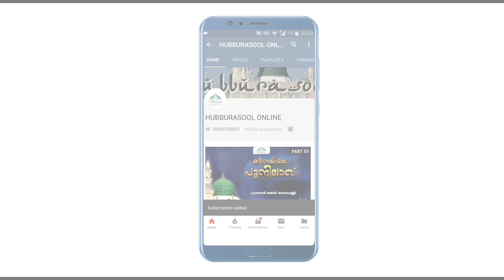നഖം മുടി ക്ലോസറ്റിൽ ഇടൽ ഹറാമോ? | nagam mudi closetil edal | Aslami Usthad | Hubburasool Online